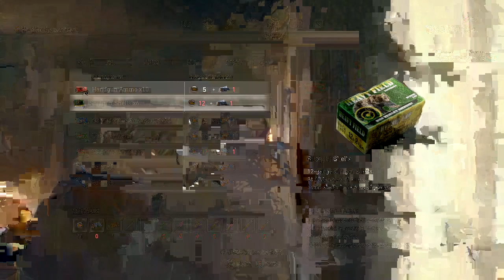Resident Evil 4 Big Boy Big Boss Part 3